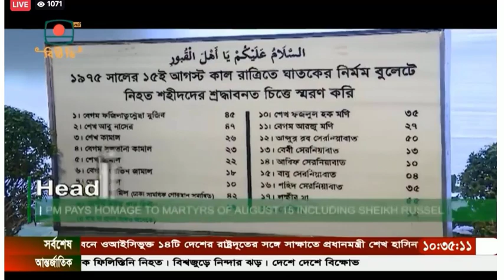BTV English News at 10 on 18.10.2023